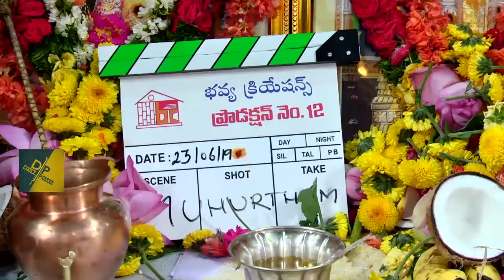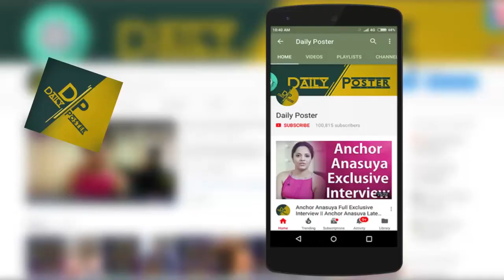Hero Nithin Priya Varrier New Movie Launch | ChandrababuSekhar Yeleti